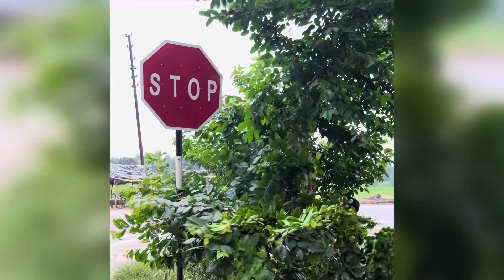दुर्घटना होने से लोगो को बचाएं | Clean roadside signs | सड़क किनारे लगे चिन्हों को साफ रखें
इसा वीडियो हम आपको  रोड के किनारे लगे चिन्ह को साफ करेंगे और उस पर रेडियम लगाएंगे।  ताकि रोड से आने जाने वाले लोगो को वह चिन्ह सही से दिखाई दे। और एक्सीडेंट न हो।

clean roadside signs,
cleaning street signs,
cleaning road signs,
candle for ear wax,
cleaning road signs for free,
clean road signs,
candle for ear wax removal,
funny signs on roads,
cleaning road signs uk,
indian candle ear wax,
kan kan clean,
messed up road signs,
road signs in scotland,
meaning of road signs,
mandatory sign traffic,
road sign cleaning,
cleaning dirty road signs,
sign cleaning,
traffic sign cleaning,
10 road safety signs,
100 road signs,
10 road sign